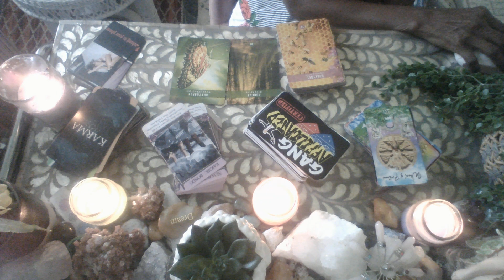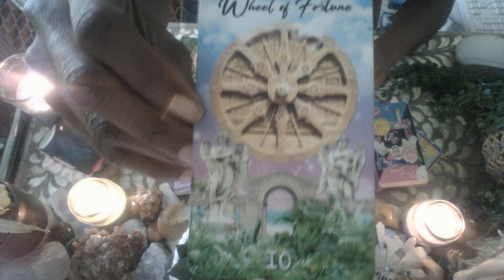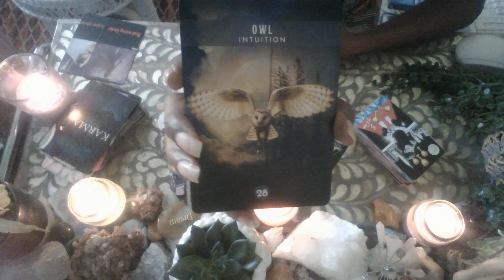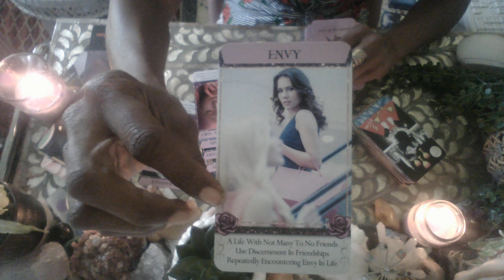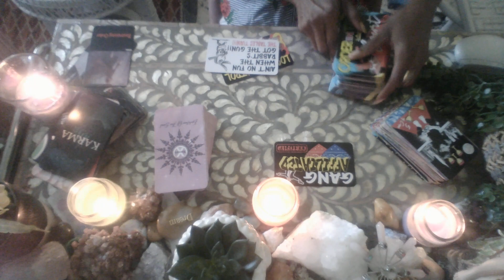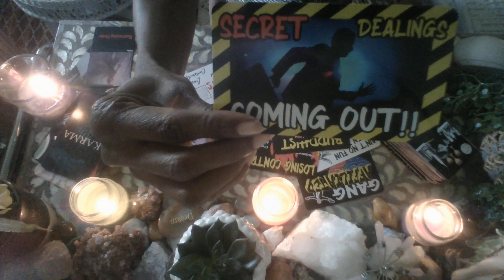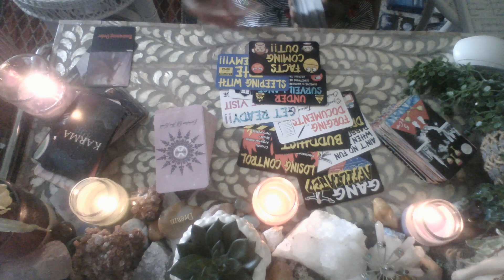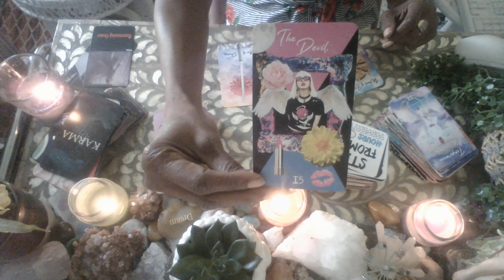GET READY SOMEONE IS COMING TO TELL U THE TRUTH........